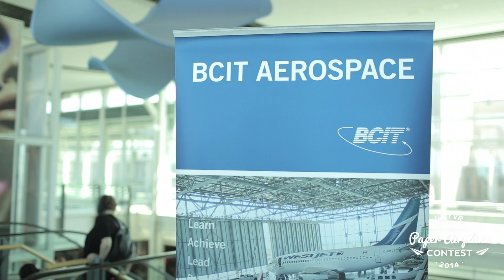YVR's Second-Annual Paper Airplane Contest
On July 11, YVR hosted its 2nd Annual Paper Airplane Workshop & Competition. Part of YVR's summer-long Take-Off Fridays celebration, the event welcomed back the expert in paper airplane construction, BCIT Aerospace Technology Campus instructor Ralph Heldt, and his knowledgeable assistants, who coached participants on the aerodynamics of paper airplanes and folding methods yield best results.